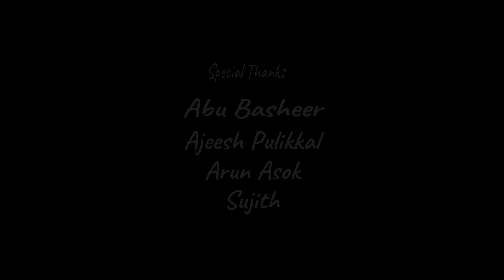Old Market, Ukkadam (Coimbatore)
Here you could get most of the old items .. mostly you could get all used spares for car, bike, machines etc..